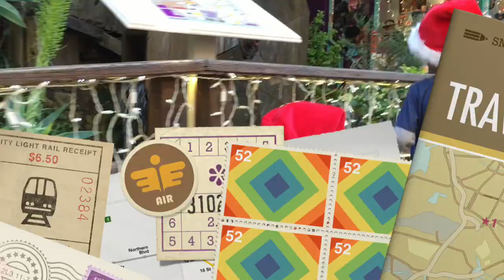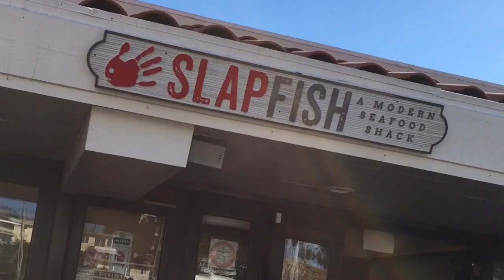Sawdust Winter Fantasy: A Laguna Beach Holiday Tradition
Join us as we dive into the magical Sawdust Winter Fantasy in Laguna Beach, a festive celebration of art and holiday cheer! This seasonal event transforms the Sawdust Art Festival grounds into a winter wonderland, featuring handcrafted gifts, stunning art pieces, and holiday-themed creations from local artists. Explore the festive booths, enjoy live music and entertainment, and even meet Santa Claus while soaking in the holiday spirit. Whether you're searching for unique gifts or just want to experience the charm of Laguna Beach during the holidays, the Sawdust Winter Fantasy is the perfect seasonal escape!